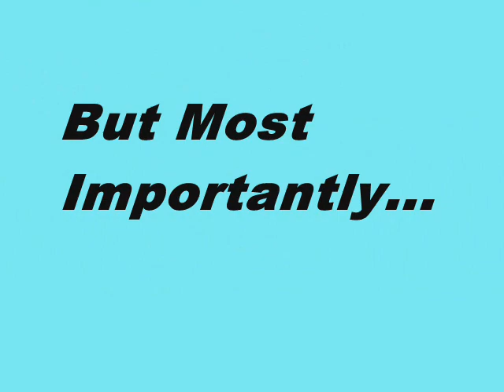Thin Ice Trailer - Only Trailer of It's Kind on YouTube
This is an Aggregate Movie Review Score Trailer for Thin Ice. Featuring the Scores From Rotten Tomatoes, Metacritic and Movie MotherTrucker.

This video is short, sweet and to the point. In it you'll find the aggregate movie reviews scores for Thin Ice from movie review aggregation sites like Rotten Tomatoes, Metacritic and Movie MotherTrucker. Hopefully, it'll help you decide if you want to actually see it.

MMT

Thin Ice
Rotten tomatoes = 74
Metacritic = 61